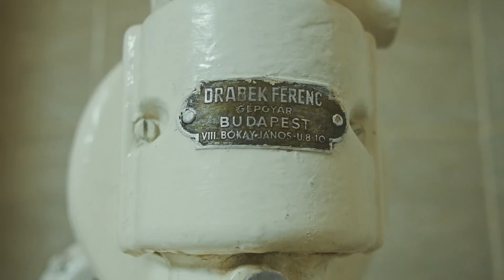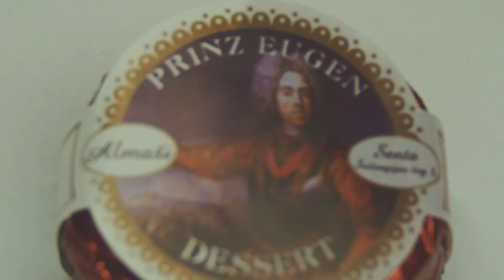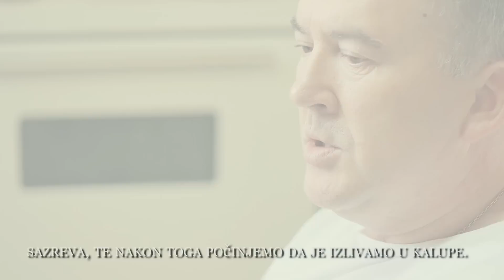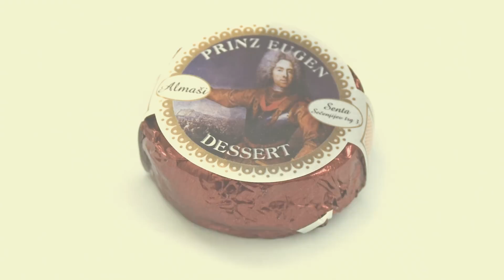Senćanski Marcipan | Zentai Marcipán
video: Szabó Endre